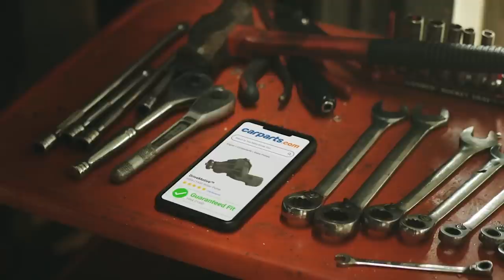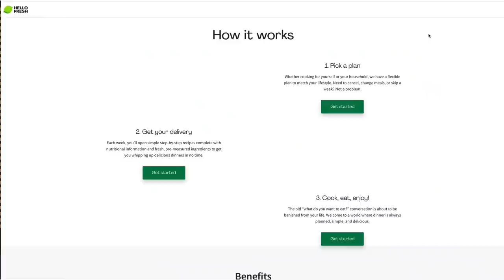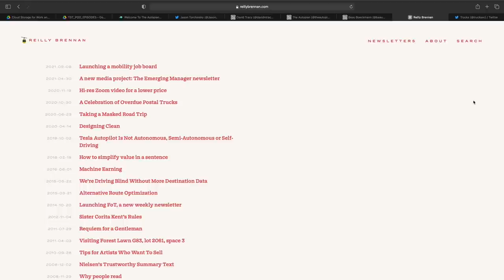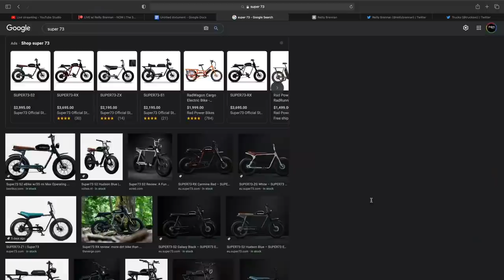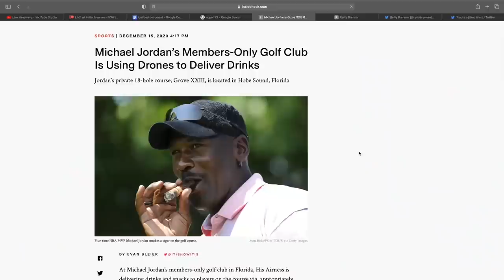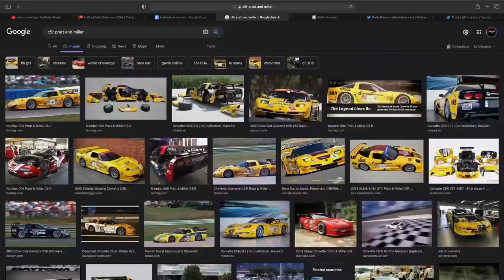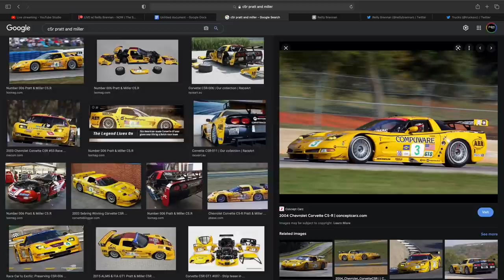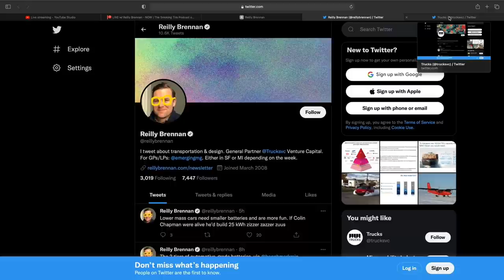Reilly Brennan (Future of transit, EVs, mobility) - TST Podcast #706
What is the future of EVs? Commercial transit? Why can't we build more trains? Reilly has the answers to these questions and a lot more.

Reilly P. Brennan knows a lot about transportation. He was Executive Director for Stanford’s automotive research program, Revs. Prior to Stanford he developed his love for transportation in media and technology at editorial publications ranging from Automobile to AOL to Monocle and seat time in over 1000 test cars. He is a  founding general partner at Trucks, a seed-stage venture capital fund for entrepreneurs changing the future of transportation.

to get your free home and auto insurance quotes and see how much you could save.